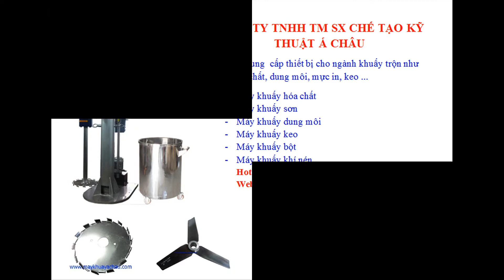Mixer machine automatic - Call (+84) 855774204 - Ms My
Mixer machine manufacturer provided best mixer machine 2020: Mixer machine automatic, juice stirrer machine ,liquid detergent stirrer , stirrer automatic, stirrer is used to mix chemicals in a large tank, industrial stirrer machine ,...

A CHAU TECHNOLOGY MANUFACTURING TRADING CO., LTD
ADDRESS: Road No. 1, Vinh Loc Industrial Park, Vinh Loc A Commune, Binh Chanh District, Ho Chi Minh City, VietNam
HOTLINE: (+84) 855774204 - Ms My or (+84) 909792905 - Mr Thach